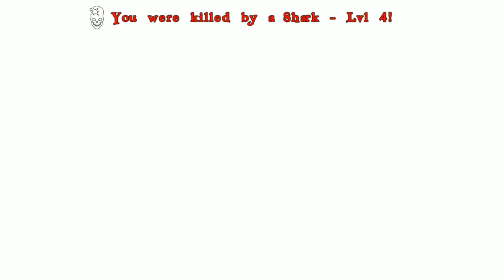Whale Hello There! :: [PE] Atlas Let's Play :: E10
In today's episode of Atlas MMO on the Pooping Evolved Cluster Server: We have a whale of a time on the high seas!

● xB Shirts!